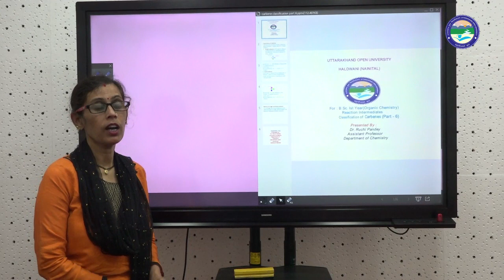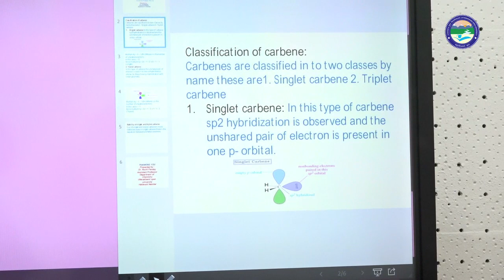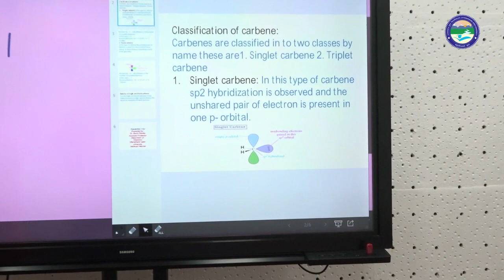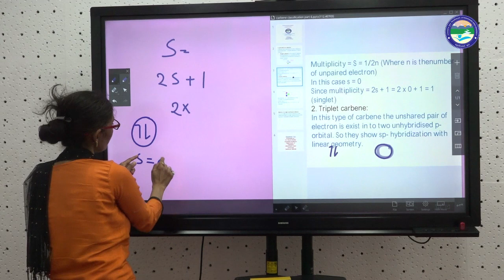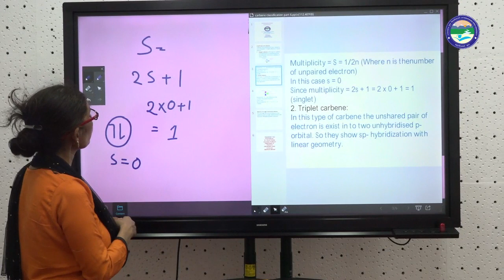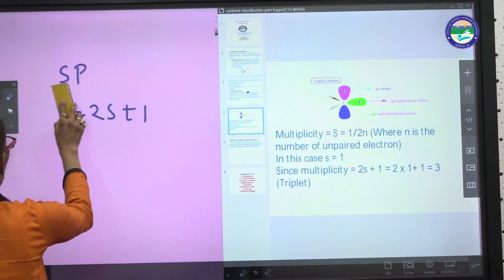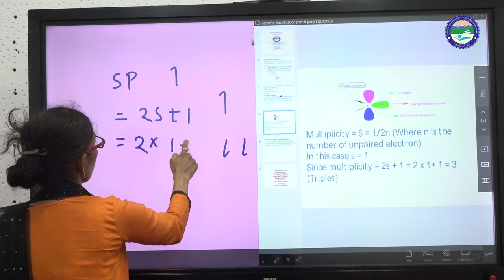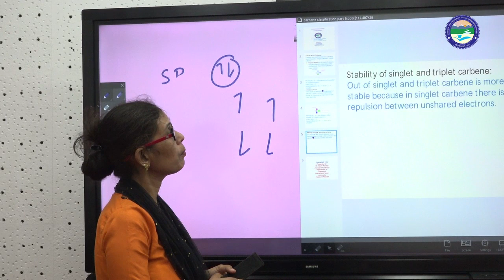Reaction Intermeadiates Carbenes (Part 6)